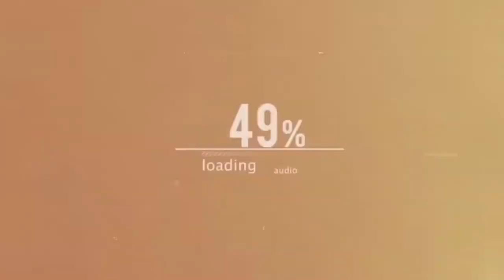जानिए ऊट सेक्स कैसे करता है जानकर दिमाक घूम जायेगा l Fact About Camel | Rising Fact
number 1 = ऊठ की ये बातें जानकर आपका माथा घूमGIGI Interesting Facts about Camel,why camel eat snake

number 2= आखिर ऊंट सेक्स केसे करता हे | आखिर ज़िंदा सांप क्यों खा जाता है ऊँठ जानकर आपका दिमाग घूम जाएगा  | Interesting Facts about Camel | Why Camel Eat Snake

number 3 = आखिर ऊंट सेक्स केसे करता हे | आखिर ज़िंदा सांप क्यों खा जाता है ऊँठ जानकर आपका दिमाग घूम जाएगा

number 4 = ऊंट के बारे में ये 10 बातें जानकर चौंक जाओगे आप  II Amazing Facts About Camel

number 5 = Amazing Videos, recorded in camera, Amazing Facts, Gost, Technology, Funny Videos, Animals

number 6 = जानिए ऊट सेक्स कैसे करता है जानकर दिमाक घूम जायेगा l Fact About Camel | Rising Fact

How long can a camel drink without water?

ऊँट सांप क्यों खाता है | Why Camel Eat Snake In Hindi | Facts About Camel

unt sanp kyu khata hai
why camel eat snake
unt sanp khata hai
camel and snake fight

today in this video see about why camel eat snake in hindi and facts about camel top trending topic in india also see why camel eat snake and unt sanp kyu khata hai

usually the camel eats the grass, but sometimes it may have to eat a snake as a medicine in rare cases. It feels very thirsty because of the heat of the poison, and remains thirsty for eight hours until the eye squeezes the juice of tears and stored it in the creek (small bag) Eye formed from the heat eating snake.

Queries Solved :-
camel eating snake
facts about camel in hindi
camel and snake arab
camel eaten snake

what is the main food of camel?
Diet, Camels are herbivores, eating grass, grains, wheat and oats. They will spend their days searching for food and grazing. However, food can be tough to come by in their harsh desert environment.

 AMAZING FACTS ABOUT CAMELS

मरे हुए ऊट के पास गए तो मौत पक्की है | Camel Facts In Hindi |

rising fact

Amazing Videos, recorded in camera, Mysterious in Hindi, Amazing Facts, Gost, Technology, Funny Videos, Animals